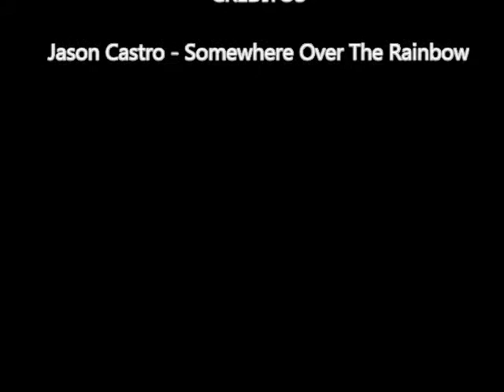Apresentação Bruna e Karen - Fun on Ice 2014-11-01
Torneio Rio Open 2014 de Patinação Artística no Gelo do Brasil, na pista de Gelo Fun On Ice no Shopping Barra Garden na Av das Américas 3255.- Barra da Tijuca.  01 e 02/ 11/2014.
Organização: Ice Rio Escola de Patinação Artística no Gelo.